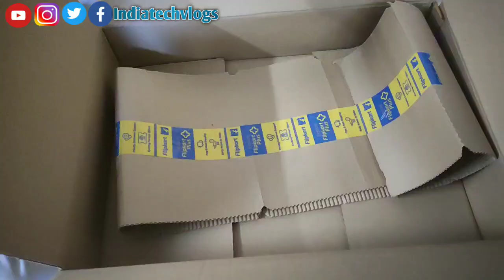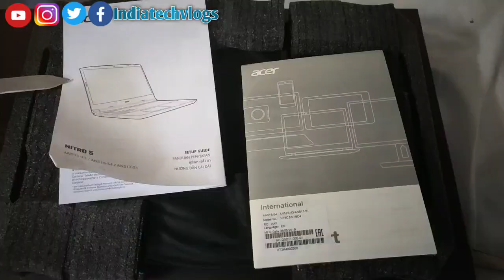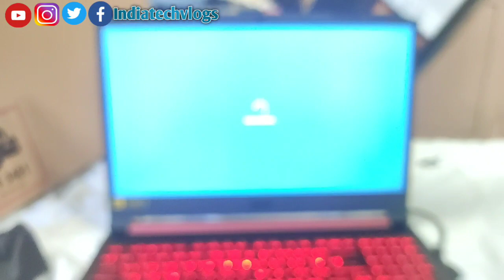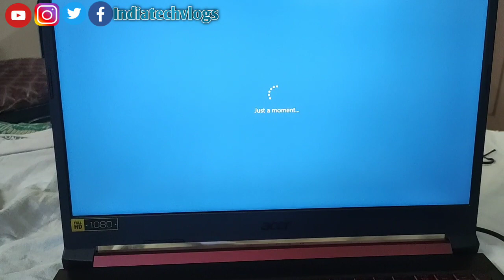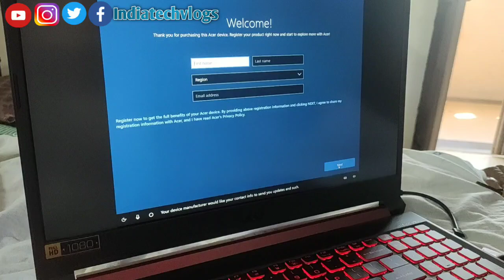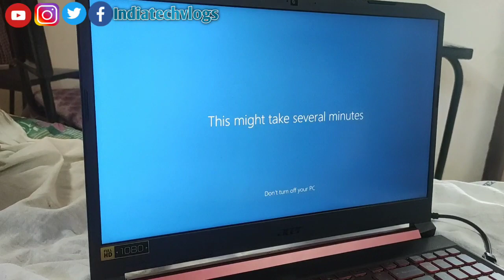Acer nitro 5 core i5 9th Gen Gaming Laptop unboxing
Music credit
NCS